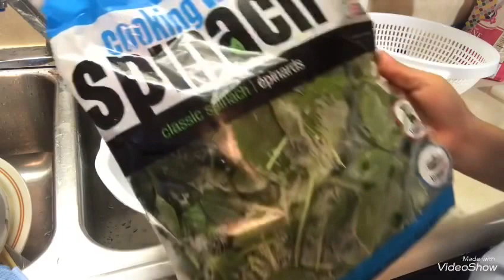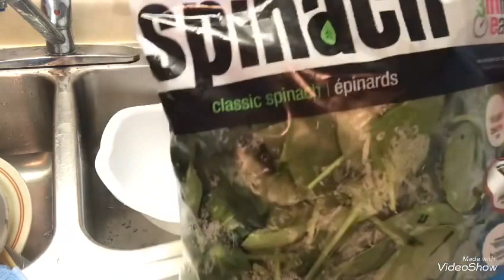CHUẨN BỊ GÌ CHO BỮA CƠM HÔM NAY?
Bữa cơm đơn giản gọn nhẹ